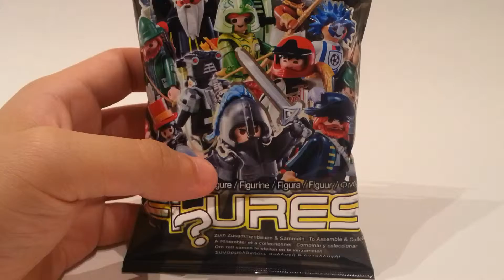[playmobil] - series 10. 남자(2)